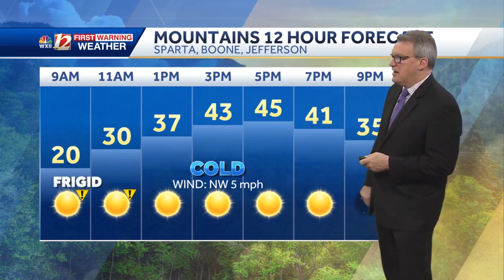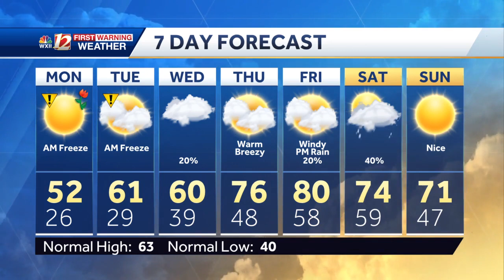WATCH: Frigid start to first day of spring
The second cold snap in less than a week has dropped temperatures below freezing. Spring temps surge back later this week.